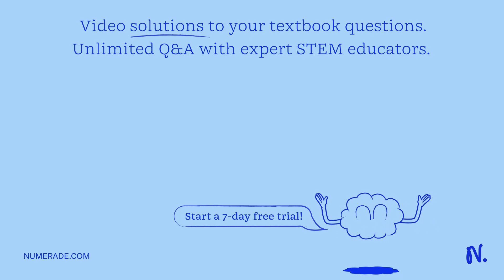Pharmaceutical Enzyme Infographic